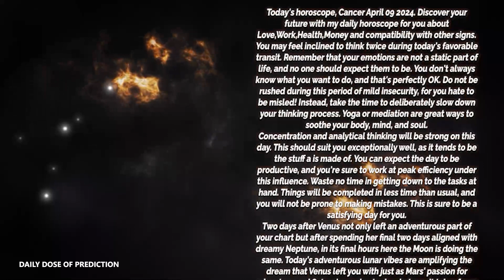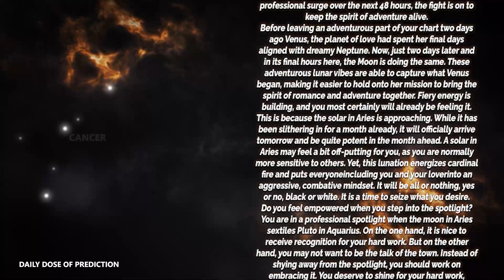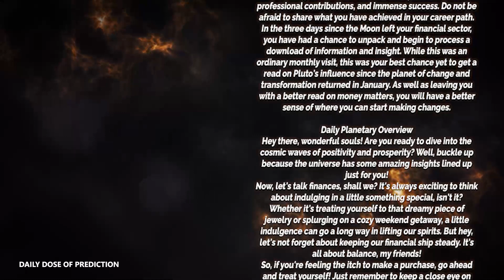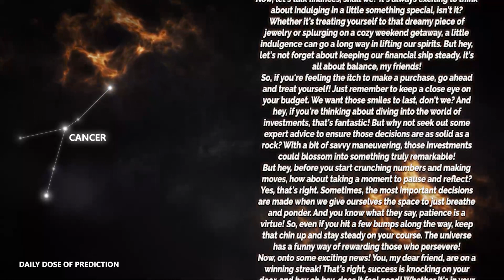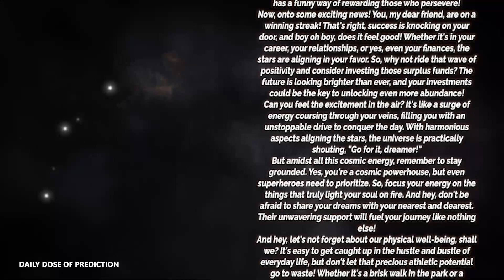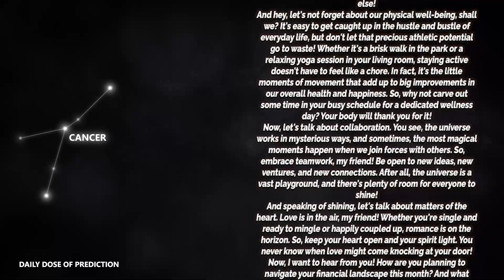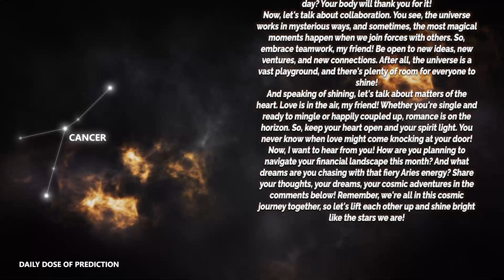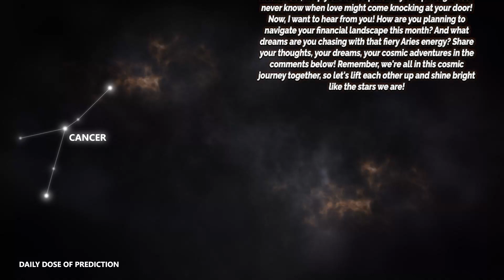Cancer - Today Horoscope - april 9, 2024 - Daily Horoscope - Horoscope for Today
Today's Horoscope Cancer april 9, 2024. Discover your future with my daily horoscope for you, my dear Cancer sign in love, work, health, money and compatibility with other signs. Free daily horoscope!

Cancer Horoscope Today  april 9, 2024
Daily horoscope Cancer april 9 2024
Horoscope Cancer april 9, 2024

Cancer love horoscope april 2024